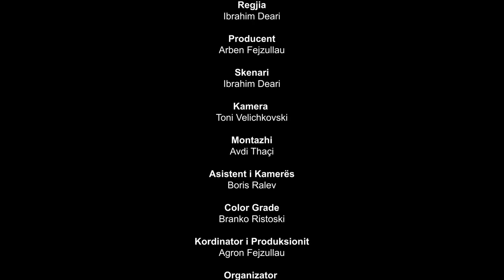Na ishte njëherë "E Vërteta" Episodi 5